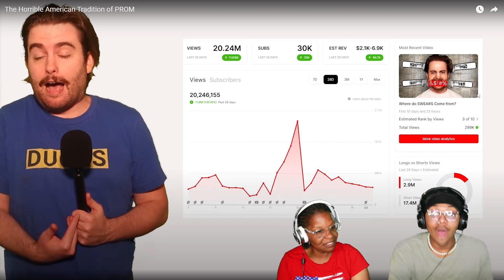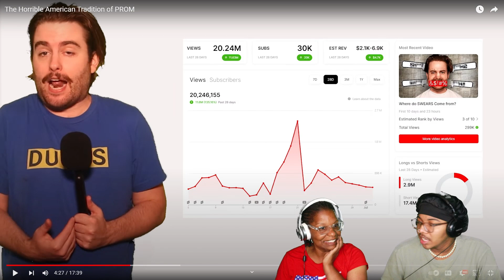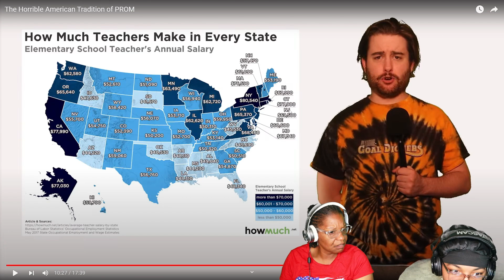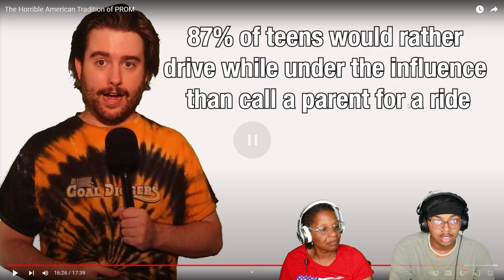Why Prom Ultimately Sucks...